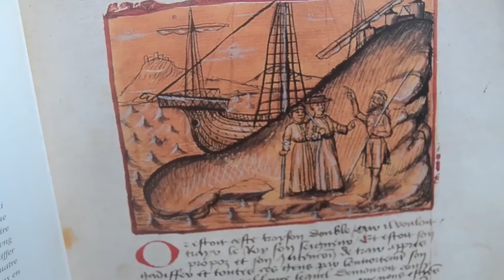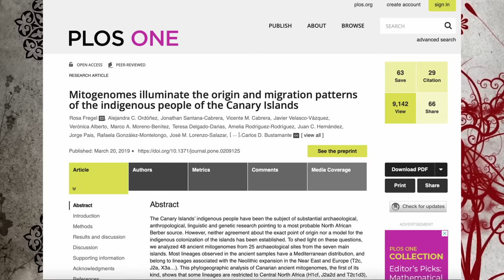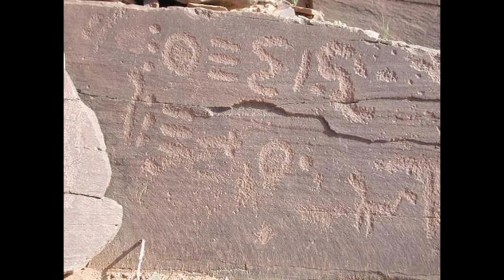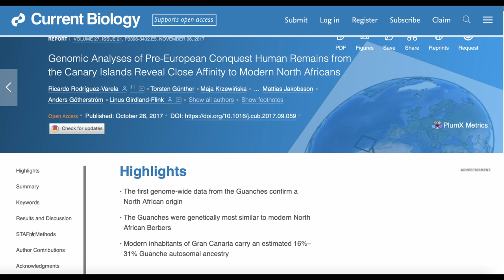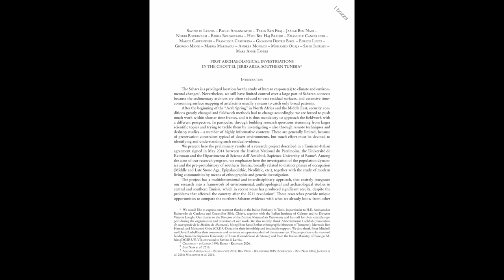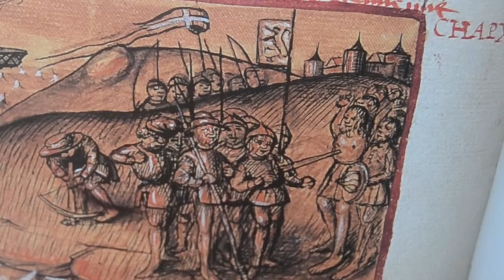I Guanci e il mistero delle Canarie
Un popolo che ha lasciato una traccia indelebile della propria memoria, una civiltà che ancora deve svelare molti dei misteri legati alle sue origini, stiamo parlando dei Guanci delle Canarie.

I Guanci furono la popolazione indigena delle isole Canarie, in particolar modo dell’isola di Tenerife, infatti, nonostante la vicinanza spaziale delle sette isole, le società preeuropee delle Isole Canarie non formarono mai un unico gruppo che permettesse di spiegare nel loro insieme le loro culture.
Cerchiamo di vederne i tratti principali e di comprenderne le possibili origini etniche e culturali.

✨APPROFONDIMENTI✨

- Nicole Maca-Meyer, et al., "Ancient mtDNA analysis and the origin of the Guanches"., in European Journal of Human Genetics. Nature Research., 12 (2):, Settembre 24, 2003., p. 155–162.
- Rosa Fregel; et al., "Mitogenomes illuminate the origin and migration patterns of the indigenous people of the Canary Islands"., 20 Marzo 2019.